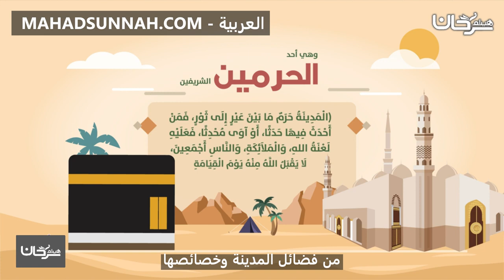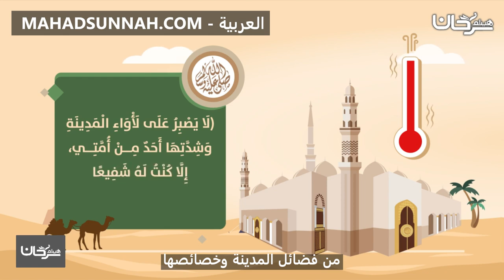من فضائل المدينة وخصائصها